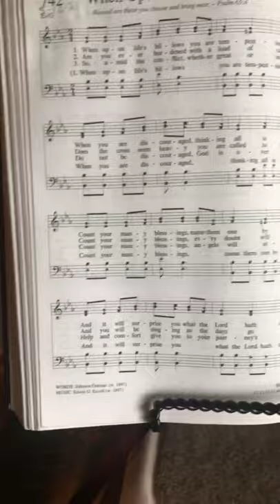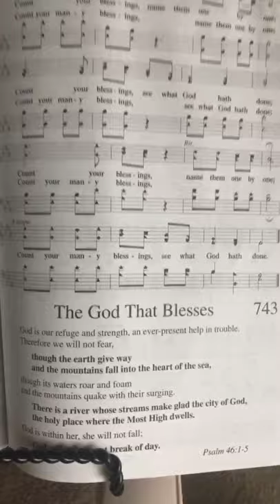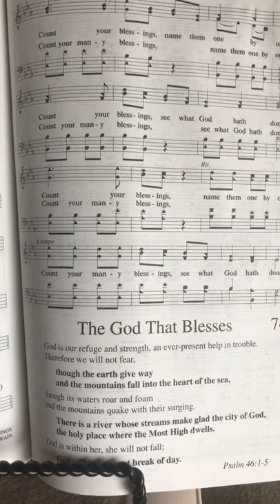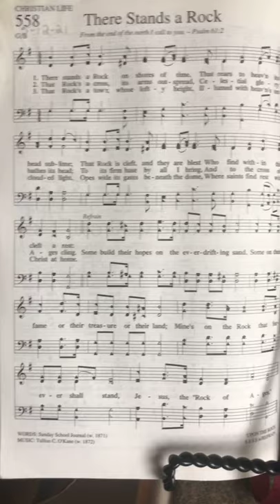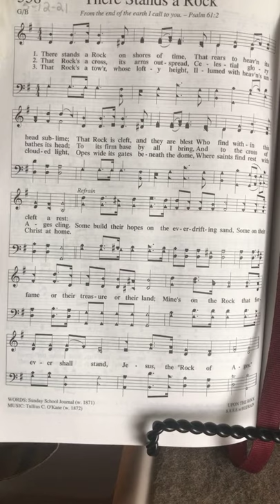May 12, 2021 journey through the Bible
Good morning! We start today’s devotional singing “Count Your Blessings”, continue our journey through David’s Psalms #61-62, 64-67. We finish our time singing “There Stands a Rock”. May God be merciful and bless you today and always.